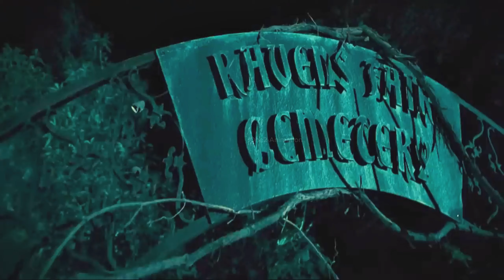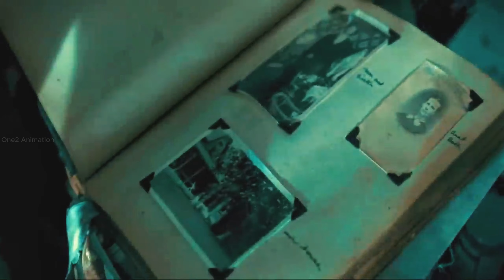Dead Silence explained & Summarized || Horror Movie Hindi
Storyline:-
कहानी की शुरुआत में एक कपल को दिखाया जाता है और वह अपना काम कर रहे थे तभी दूर की बेल बस्ती है और जब जिमी जाकर बाहर देखा है रखा था और जिम में उसे बॉक्स को अंदर ले आता है और जब वह बॉक्स को खोलकर देखते हैं तो उसमें एक डाल निकलती है एक ऐसा डॉल जहां लगता है कि पपेट बोल रहा है पर असल में वह इंसान बोलता था इसलिए उसे शो को देखने वालों को ऐसा लगता था कि वह बात वह डाल बोल रही है और जब जिम की वाइफ उसे पॉकेट को देखते हैं तो वह भी काफी खुश हो जाती है और जिम भर खाना लेने के लिए चले जाता है पर जिमी की वाइफ घर पर अकेले थे और वह उसे पपेट को बेड पर बैठा देती है लेकिन वह पपेट नहीं बैठ पा रहा था तो जिमी की वाइफ उसको बेड पर लेट देती है और अलमारी में कपड़े देखने लगती है पर जब वह पीछे मुड़कर देखती है तो पपेट का मुंह उसकी तरफ था क्योंकि जब उसने उसे पोपट को बेड पर लेताया था तो उसका मुंह दूसरे तरफ था लेकिन जिमी की वाइफ इस बात को सीरियस नहीं लेती पर्व है एक सफेद कलर के चादर उसे पपेट के ऊपर डालकर वहां से चले जाती है इसके बाद वह अपने कमरे में जाती है और अचानक से उसे एहसास होता है कि कमरे में पपेट के अलावा और कोई दूसरा आदमी भी है और अचानक रेडियो में से अजीब अजीब आवाज आने लगती है और वहां रखे सभी चीजों की आवाज अचानक से बंद हो जाती है जिसे जिमी की वाइफ को भी अजीब लग रहा था और तभी अचानक जिमिक्की वाइफ को किसी बच्चे के हंसने की आवाज आती है

Credits:-
Images and footage Source: Universal Pictures and Twisted Pictures
Directed by: James Wan
Producer: Gregg Hoffman and Oren Koules
Edited by: Leigh Whannell